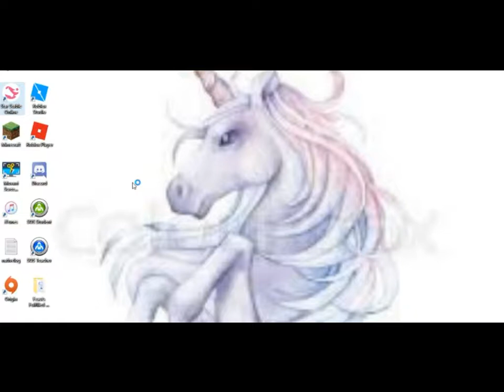[[ How I React when SSO Works ]]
Yay! Finally, SSO works for me!
I will be doing 1 more video today since I couldn't yesterday!